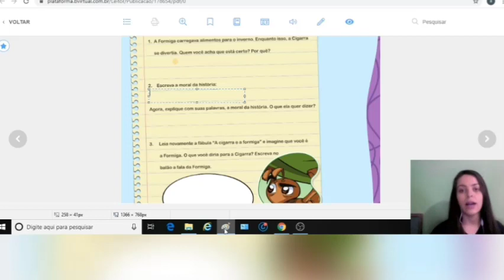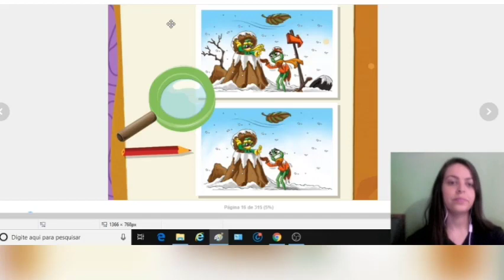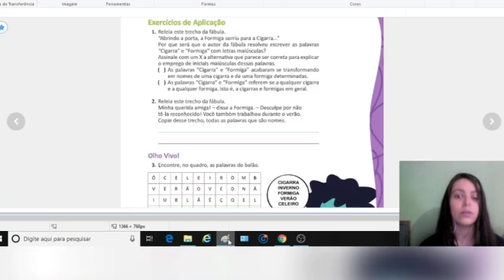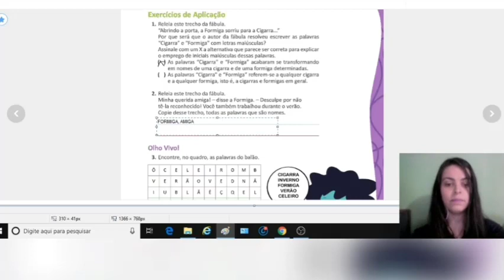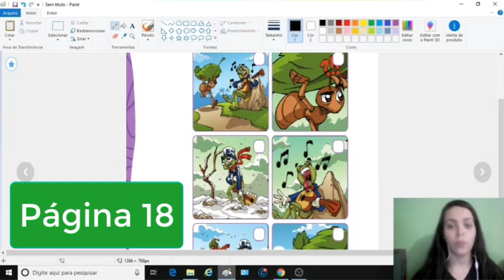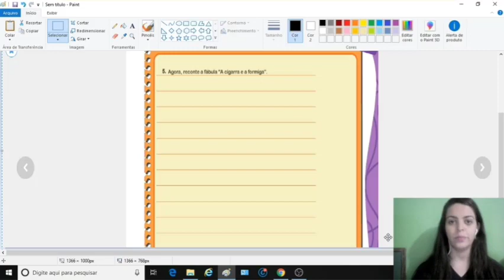Correção fábula - Prof Amanda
Correção  - Fábula 1° ano B.